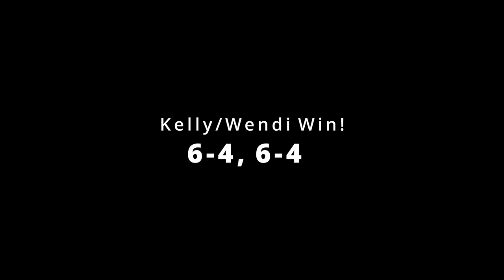Eugene/Rika vs Kelly/Wendi | Mixed Doubles Tennis Match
Very tough mixed doubles team. We always improve after playing these two friends :P

My favourite players are Roger Federer, Rafael Nadal, Yoshihito Nishioka, and Mackenzie McDonald. (Subject to change :P)